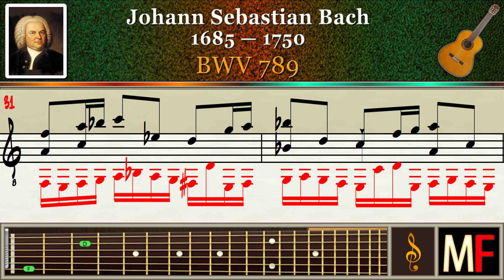Bach BWV 789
BWV 789. Guitar.